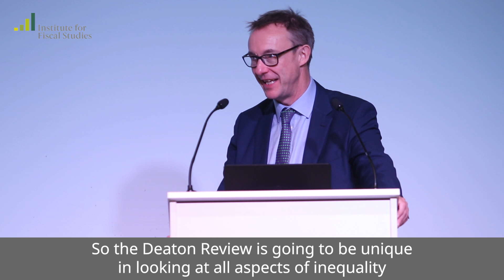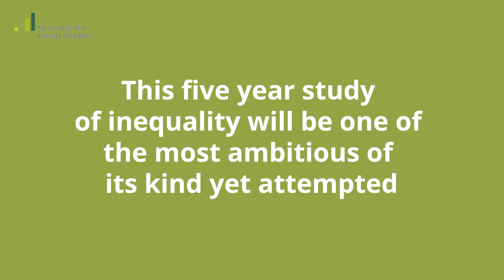The Deaton Review: Inequalities in the Twenty First Century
The IFS is launching a major new £2.5 million study of inequality in the UK, funded by the Nuffield Foundation and chaired by Nobel Laureate Professor Sir Angus Deaton.

Aiming to understand inequality not just of income, but of health, wealth and opportunity too, this five-year study will be one of the most ambitious of its kind. Our aim is to answer some of the most fundamental questions about the nature of inequality in the 21st century, the forces shaping it, and what can, and should, be done about it.